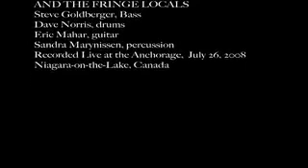BACK IN THE HIGH LIFE / LOVE THE ONE YOU'RE WITH MEDELEY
STEVE GOLDBERGER & THE FRINGE LOCALS DO WHAT THEY CALL "THE EPHEN STEPHEN MEDELY"